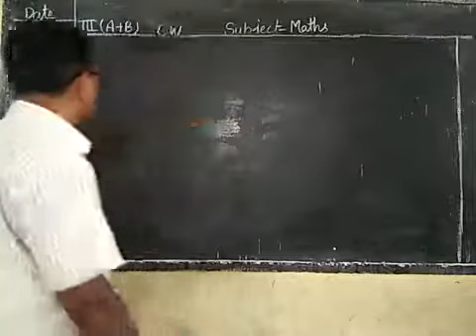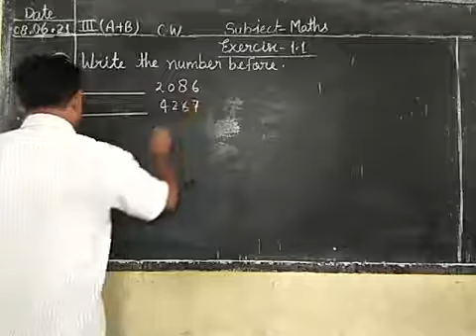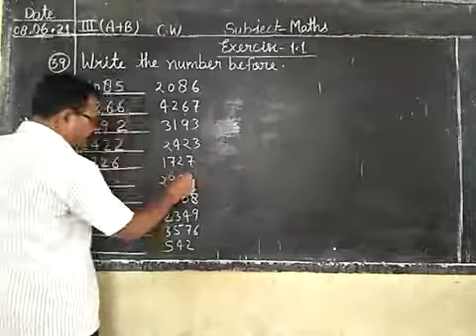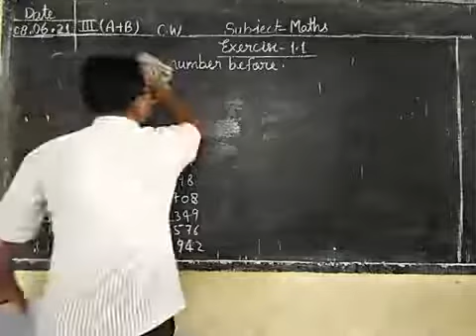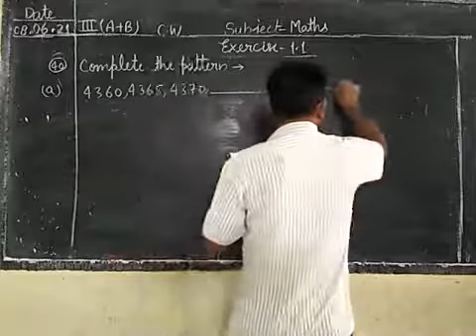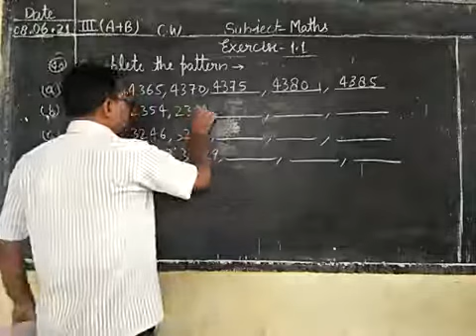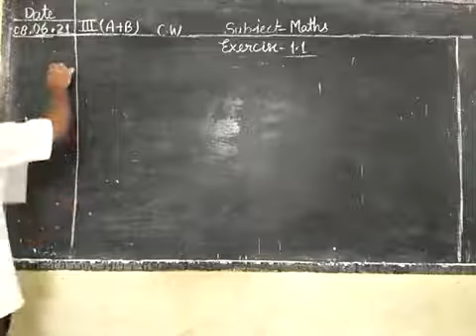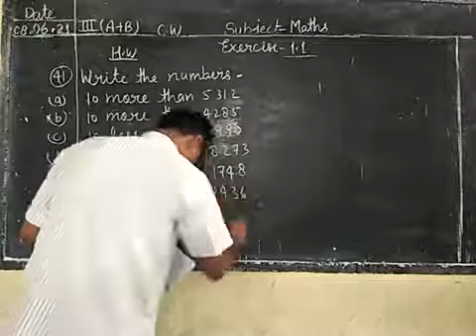Date-08-06-21 Class -3rd (A+B) Subject -Maths